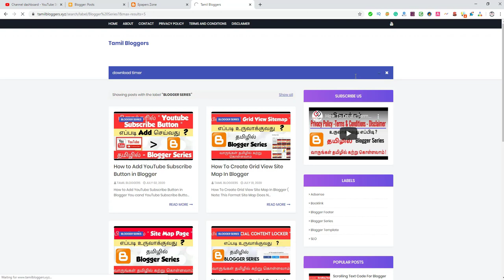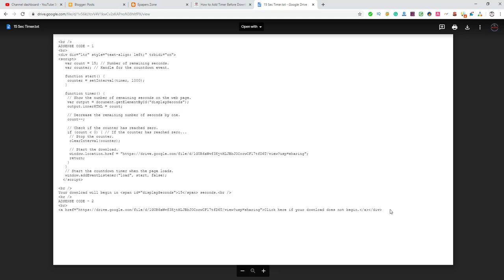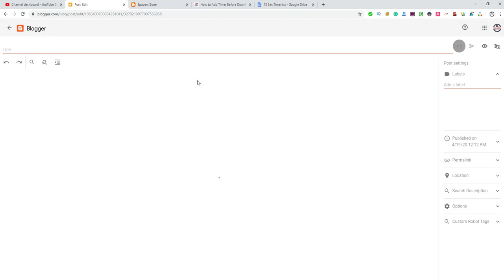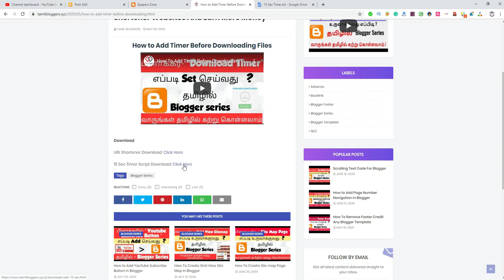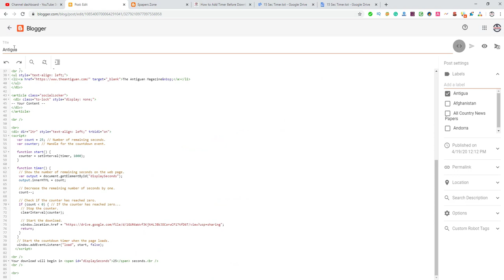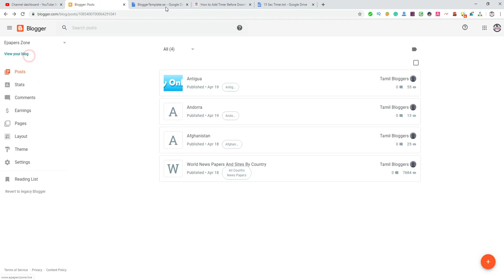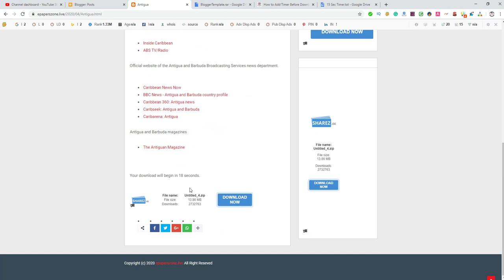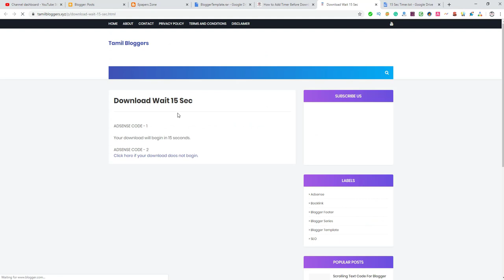How to Add Timer Before Downloading Files In Blog Post | Tamil Bloggers